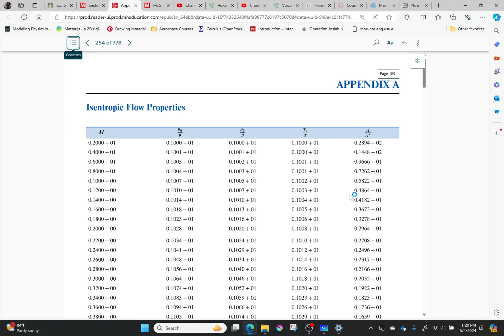Example: Properties after a converging diverging nozzle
Now we can practice. The biggest thing to remember with these problems is that the nozzle is isentropic (TABLES) and that you need to know whether the pressure/temperature at the start are stagnation properties or static properties. If it mentions a reservoir or that it is negligible velocity, then they are stagnation. If it doesn't then they are probably static. Beyond that, you will be using the ratios you get in the tables to solve everything else.